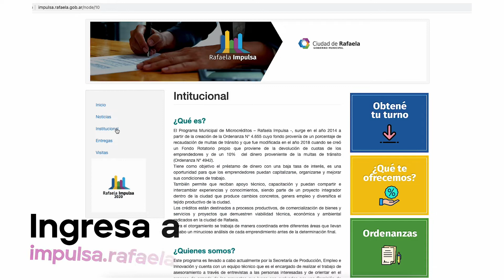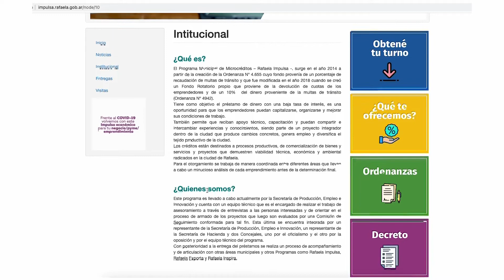Rafaela Impulsa presentó otro emprendimiento